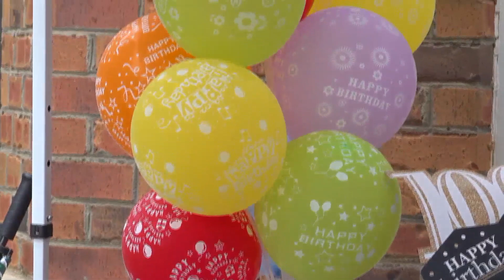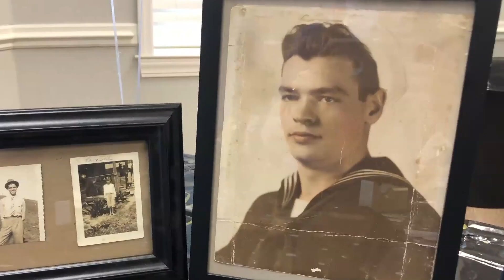South Carolina veteran turns 100 years old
Leonard Coward was extremely excited to see family and friends to celebrate his 100th birthday.